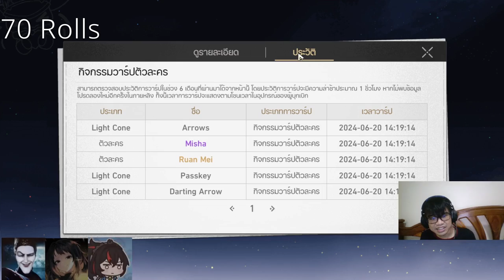เปิดกาชาหาท่าน Feixiao นายพลFurry? เกลืออวกาศรอบ 2! | Honkai Star Rail *special clip*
เปิดกาชาหาท่าน Feixiao นายพลหญิงแกร่งแห่งเมือง xianzhou
มาพร้อมกับตู้ 3ตัว คุณแม่ทั้ง2 กับไอดอล อีก 1
จะเกลือแค่ไหนมาดูกัน!
1)ห้ามสแปมข้อความซ้ำๆ เห็นคือ แบน
2)งดคุยเรืองการเมือง ดราม่า สถาบันต่างๆ ที่ซึ่งอาจจะทำให้เกิดข้อครหา***
3) ห้ามด่ากัน เหยียดกันในแชท ผมเห็น แบนทันที ทั้งสองฝ่าย
4)เลี่ยงการพาดพิง บุคคลที่3 เช่น ช่อง A ดีกว่า ช่อง B เป็นต้น***
5) งดสปอยเนื้อเรือง ต่างๆ จนกว่าได้รับอนุญาติ ***